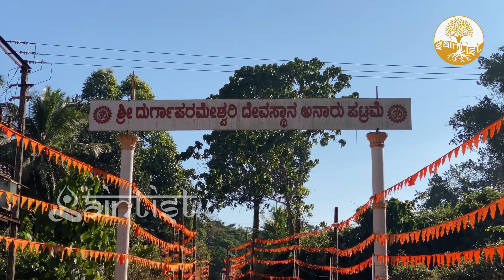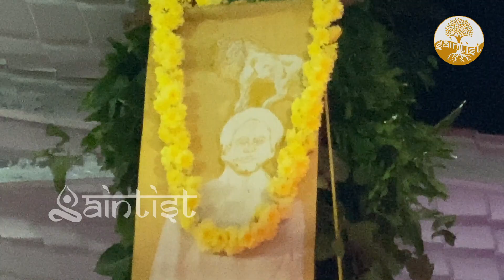ಶ್ರೀ ದುರ್ಗಾಪರಮೇಶ್ವರೀ ದೇವಸ್ಥಾನ, ಜಾತ್ರಾಮಹೋತ್ಸವ ಅನಾರು Sri Durgaparameshwari Temple JatraMahotsav Anaru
BALLALS

Jains of Shanthara dynansty came from Mysore area to Tulunad in the 12th Century and got married to the ladies of Tulunad Aluva Kings. Their offsprings, Jain Bunts became Ballals and ruled Tulunad till 18th Century.

The households of such rulers are given below:

1 Ullal Chowta 2 Sural Tholahara
3 Bangadi Banga 4 Bailangadi Moola
5 Kolatharasu 6 Neeleshwaradarasu
7 Vitla Domba Heggade 8 Kumbale Arasu
9 Karkal Bhairarasu 10 Yenur Ajila
11 Mulki Samantharasu 12 Panapila Konnararasu
13 Hosangadi Binnanarasu 14 Viliya Ainadarasu
15 Honnaya Kambali Arasu 16 Madya Kinnari Arasu
17 Pejavara Ballal 18 Bsailu Ballal
19 Panambur Mudda Heggade 20 Koolur Dore Ballal
21 Porala Madarasu Manel Ballal 22 Arkula Beedu
23 Vamanjur Ballal 24 Kulashekar Ballal
25 Atthavara Ballal 26 Bajal Ballal
27 Invalli Ballal 28 Ira Ballal
29 Sajipa Ballal 30 Balthila Ballal
31 Perodi Ballal 32 Nanadribettu Ballal
33 Paddayur Ballal 34 Ijjatthottu Ballal
35 Irvatthur Ballal 36 Kaudaadi Ballal
37 Raayi Ballal 38 Varkaadi Ballal
39 Manjeshwara Ballal 40 Paivalike Ballal
41 Adka Heggade, Thenkumbale 42 Parmale Ballal
43 Panja Ballal 44 Yenmoor Ballal
45 Amara Sulya Ballal 46 Bellare Ballal
47 Kadaba Ballal 48 Mardhaala Ballal
49 Injaadi Ballal 50 Kombaaru Ballal
51 Renjaladi Ballal 52 Nelyaadi Ballal
53 Neranki chavadi Heggade 54 Puthur Heggade
55 Madaka Heggade 56 Bandaadi Ballal
57 Uliya Ballal 58 Kuduma Nelyaadi Beedu Dharmasthala Heggade
59 Kaliya Ballal 60 Paddayoor Ballal
61 Ballamanja ballal 62 Valalu Ballal
63 Malavanthige Ballal 64 Yelunaada Ballal
65 Mudraadi Heggade 66 Hebri Ballal
67 Thingale Chaavadi Heggade 68 Nandalike Chaavadi Heggade
69 Kaanthaavara Heggade 70 Putthige Ballal
71 Mundkoor Ballal 72 Mijaru Ballal
73 Peradi Ballal 74 Irvathur Paika Ballal
75 Padubidri Kinnakka Ballal 76 Yermal Maramma Heggade
77 Kaup Marda Heggade 78 Katpadi Dore Ballal
79 Udyavara Ballal 80 Chitpadi Ballal
81 Nidambur Ballal 82 Vandar Heggade
83 Balisavira Heggade 84 Yerdanadu Heggade
85 Anjaru Kurla Heggade 86 Kananjaaru Nayara Heggade
87 Paddama Aala Heggade 88 Bommarbettu Heggade
89 Athraadi Heggade 90 Yellur Kunda Heggade